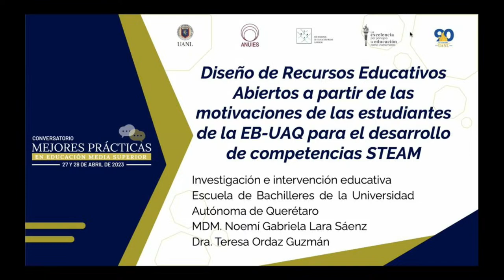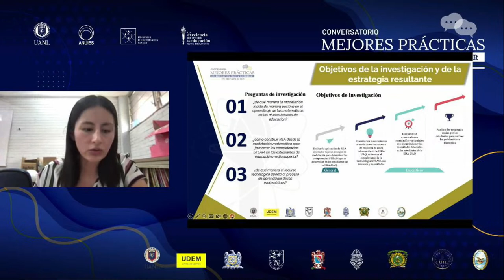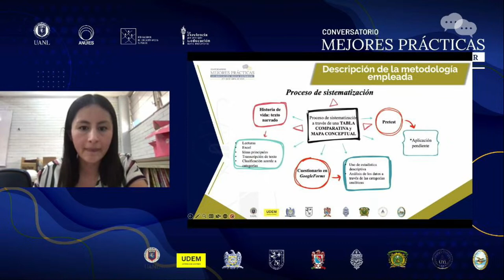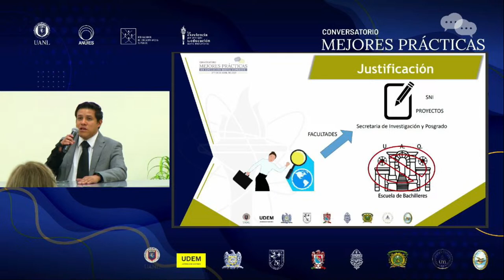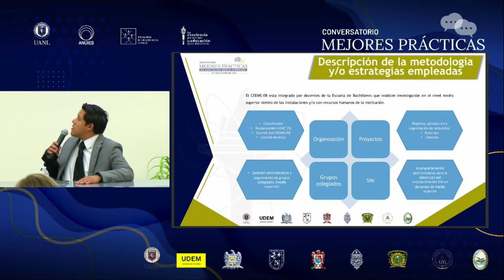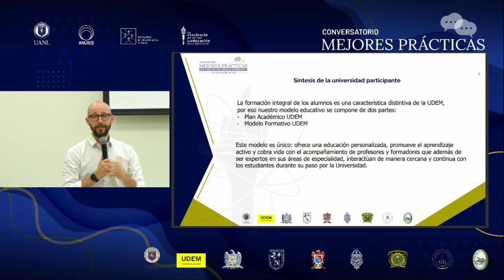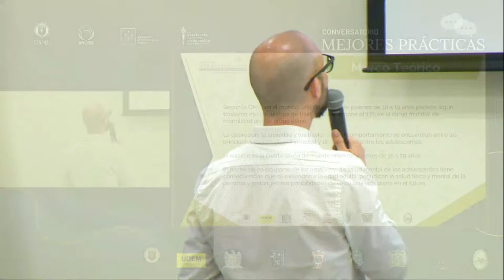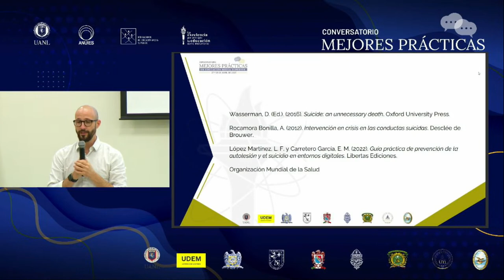Conversatorio de Mejores Prácticas en Educación Media Superior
SEGUNDA RONDA DE CONVERSATORIOS